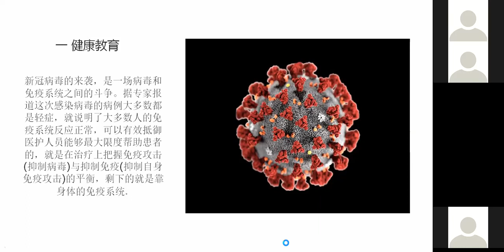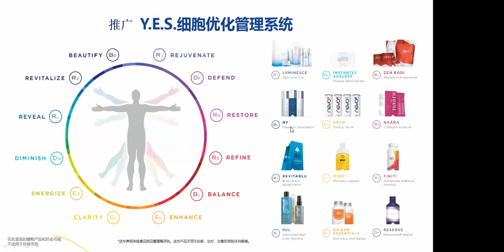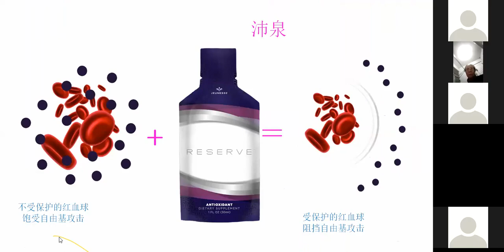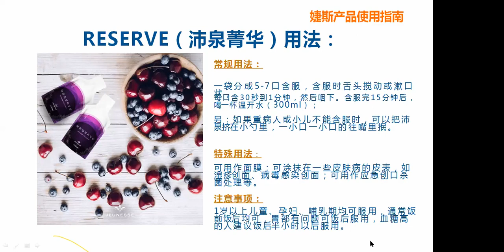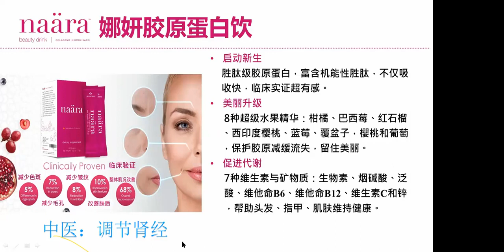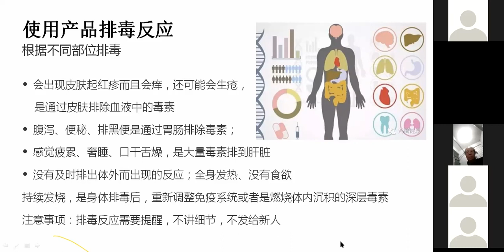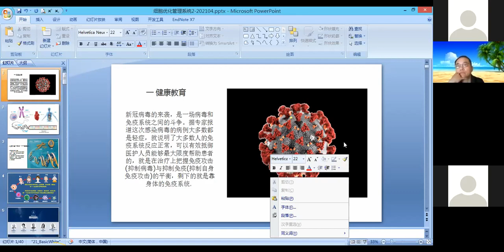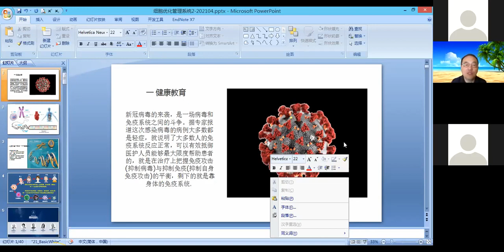20210416_YES细胞管理系统運用_Angle醫生